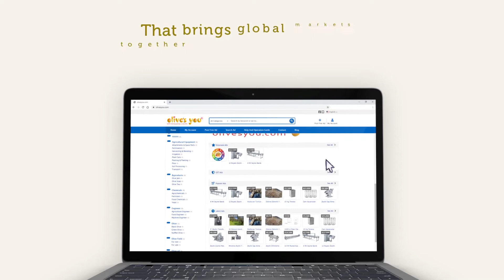OLIVES YOU EN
zeytin ve daha fazlası...
olives and more...